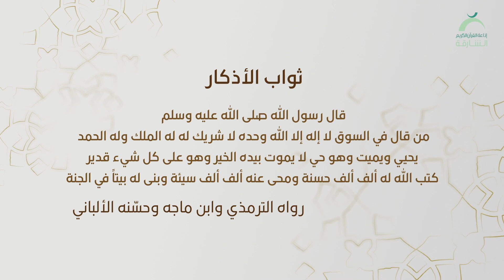15 | ثواب الأذكار